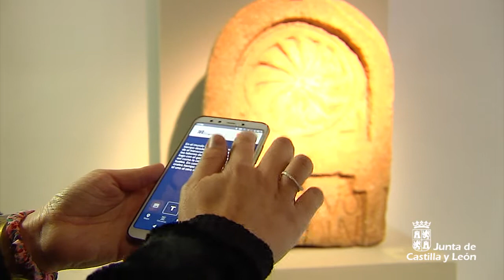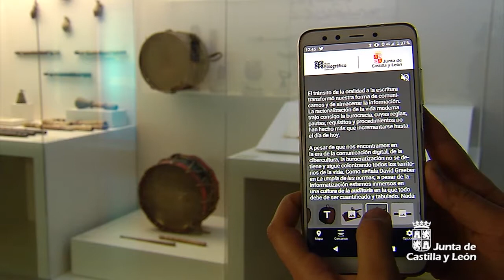La nueva app del MECYL, "Bemuseums"